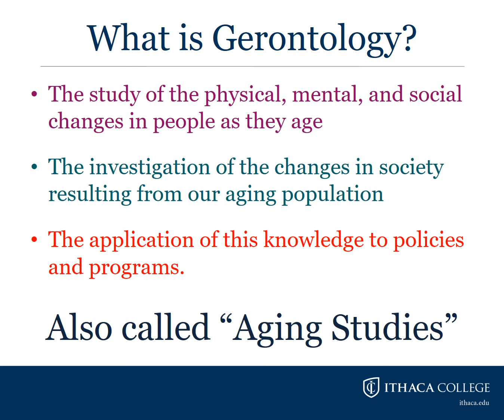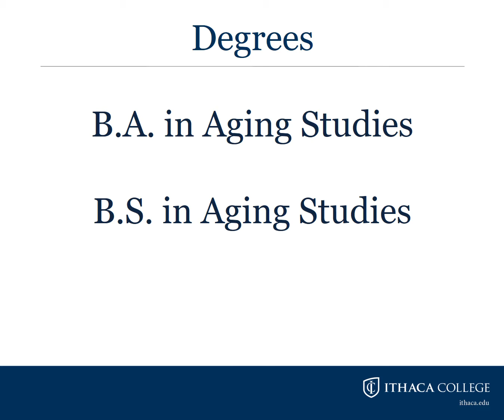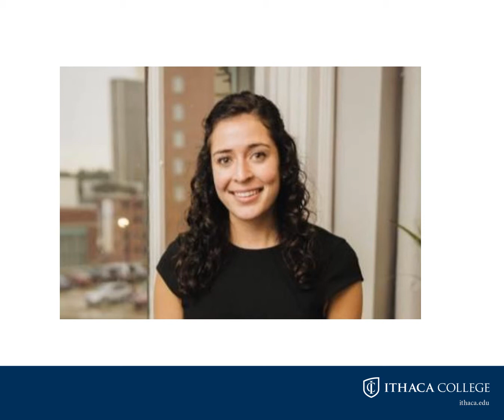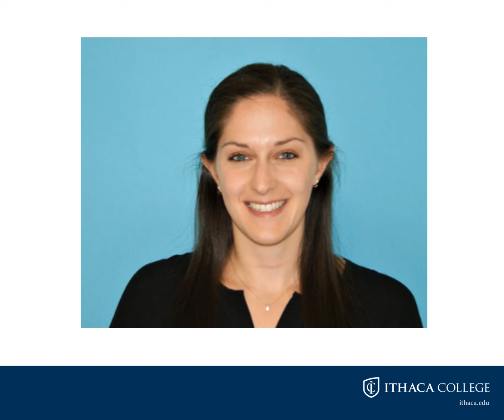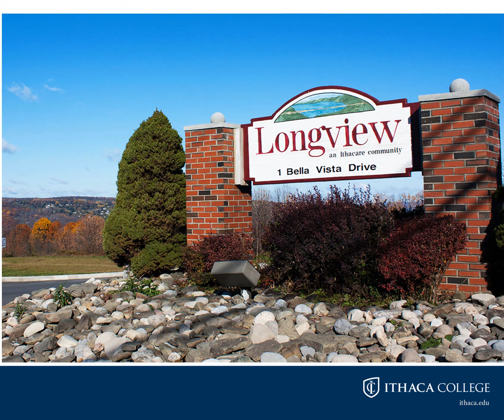Gerontology Admissions Video Spring 2020